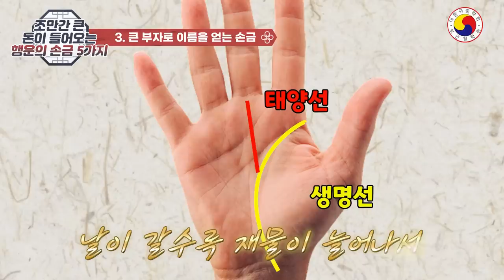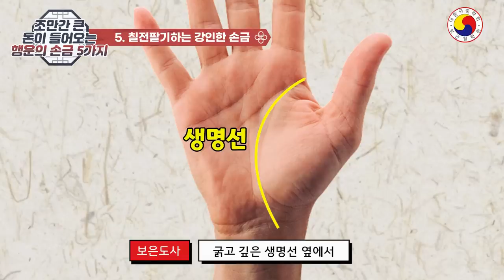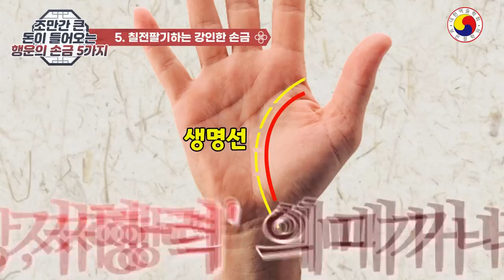조만간 큰 돈이 들어오는 행운의 손금 5가지/이 부자 손금 중 한 두 개만 가졌어도 말년이 풍요롭다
◎ 손금에 예외가 있을수 있고,특정 부위가 불길해도 다른곳이 길하면 얼마든지 행운을 만들수 있습니다.참고 삼아서 재미있게 보시고 예의와 센스있는 댓글도 남겨주세요